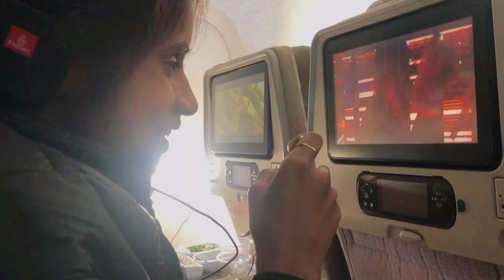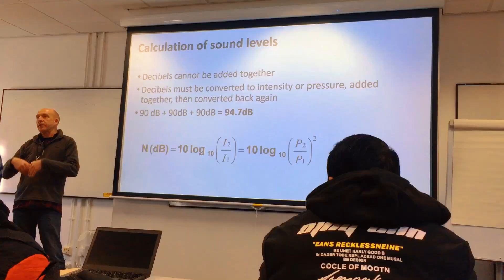එංගලන්තයට එන්න ඉන්න ඔයා වෙනුවෙන්| එංගලන්තයට එන්නම හිතෙන දේවල්